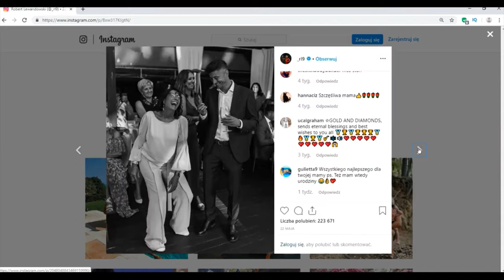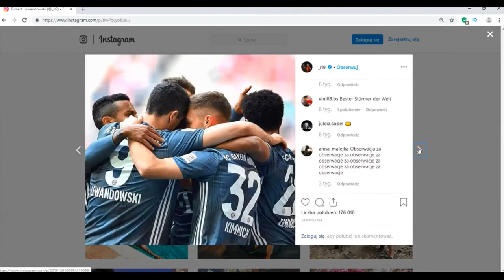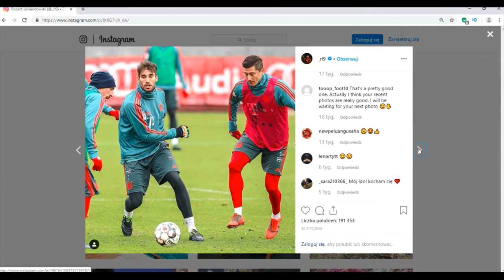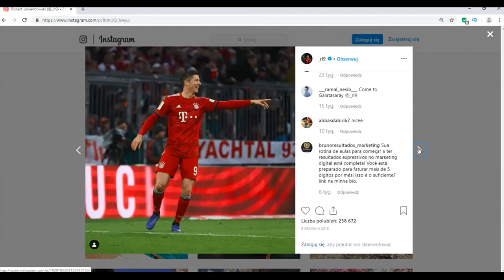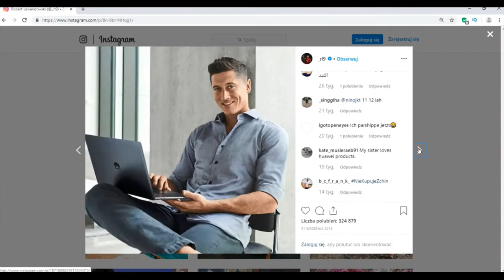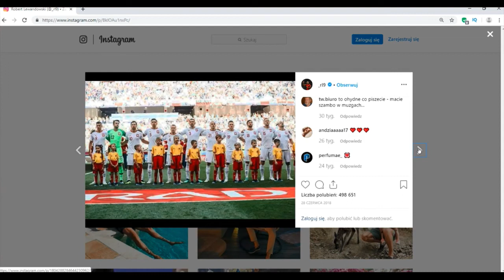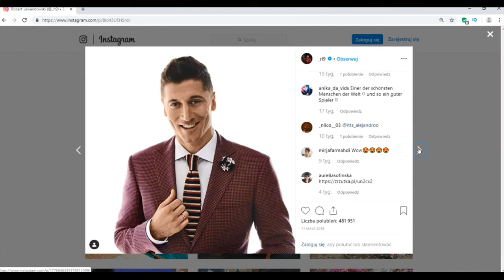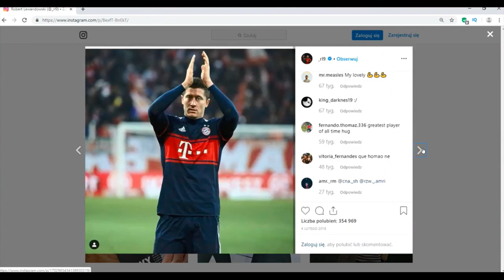Lewandowski Barcelona w jakim składzie zagrają ?